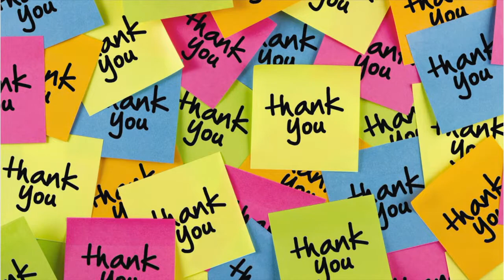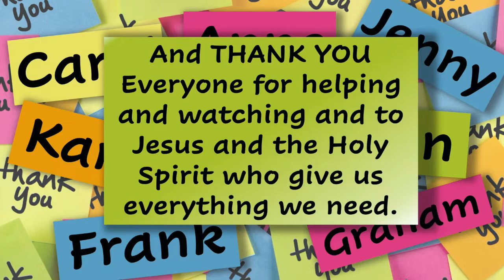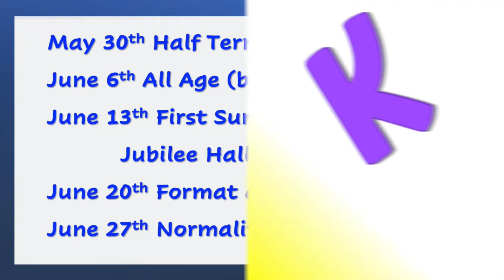Join us for our last CCB KIDS Online 23rd May 2021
It's the power of the Holy Spirit that turns ordinary people who do ordinary things into EXTRA ORDINARY PEOPLE doing EXTRA ORDINARY THINGS!